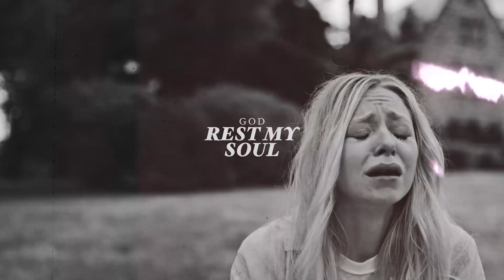Angela & Elliot | Would’ve, Could’ve, Should’ve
Still not over them

Coloring : maryxstuart
Fandom : mr robot